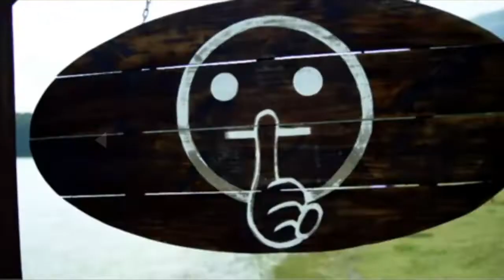"ഹൃദയം "ദർശന Song ദുൽഖറും നസ്രിയയും ആടി തകർത്തപ്പോൾ 😍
ഹൃദയം Movie """Dharsana Song""